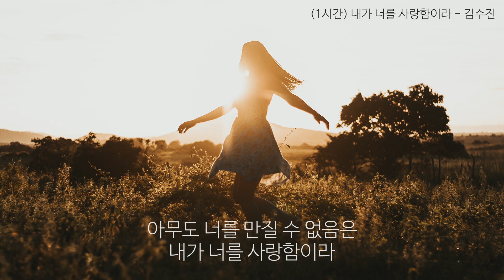(1시간) 내가 너를 사랑함이라 - 김수진